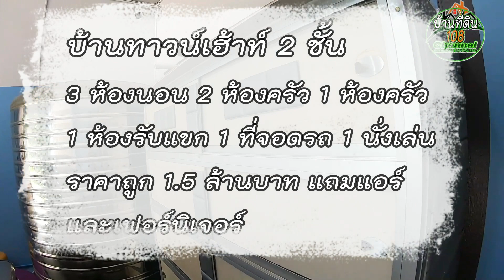ขายบ้านทาวน์เฮ้าท์2ชั้น จ.นครนายก ราคาถูก 1.5 ล้านบาท ตกแต่งพร้อมเฟอร์นิเจอร์ ติดต่อด่วน 088-3313003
ขายบ้านทาวน์เฮาท์2ชั้นราคาถูก ปรับลดราคาลงถูกสุดๆ เหลือ 1.5 ล้านบาท ทำเลดี ใกล้แหล่งท่องเที่ยว ใกล้ห้างสรรพสินค้าแม็คโคร โลตัส ร้านค้า ร้านอาหาร ในเขต อ.เมือง จ.นครนายก ปรับปรุงไว้สวยงาม พร้อมเฟอร์นิเจอร์ สนใจติดต่อด่วน 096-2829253 และ 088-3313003